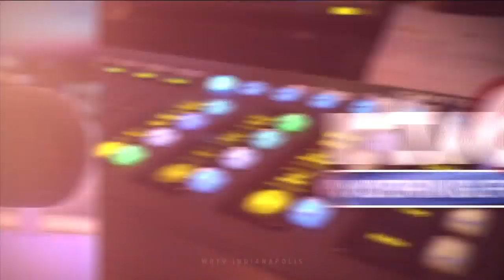RTV6 Latest Headlines | August 1, 7am